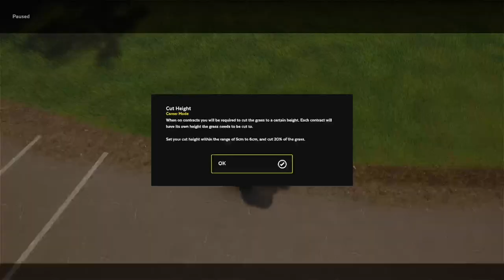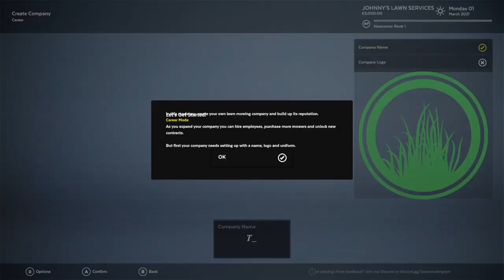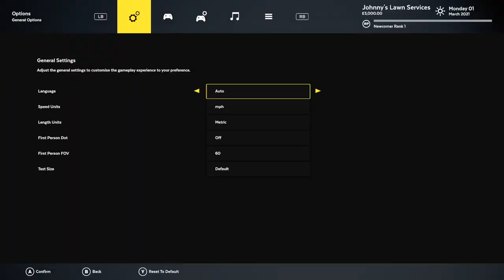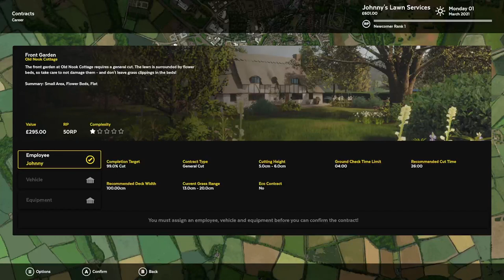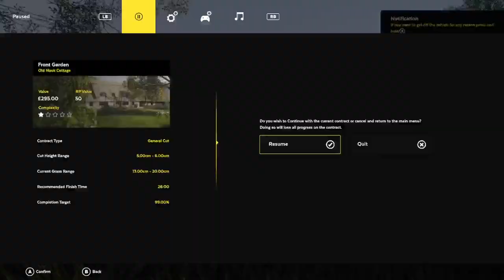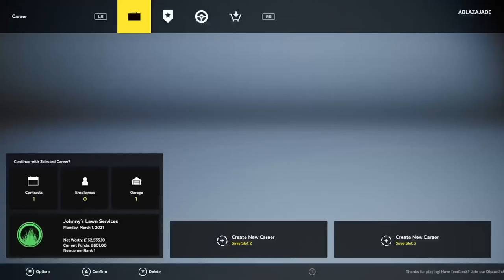Johnny loves mowing grass!